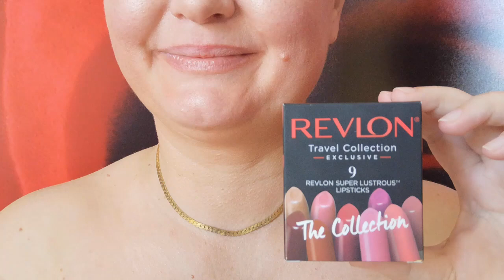SEXY SEXY HOT KISS LIPS